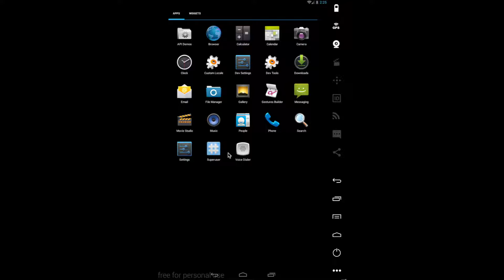android setting static Ip address